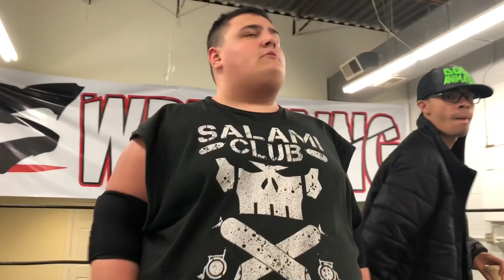GTS WRESTLING SUPERCARD EVENT!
GTS WRESTLING presents a WWE style pro wrestling gts heavyweight championship royal rumble challenge meltdown freakout, epic wwe finishing moves supercard and more in this professional wrestling ppv sports entertainment video!

This is not real. Its fictional comedic fantasy role play professional wrestling wwe style sports entertainment with fictional characters set in a fiction based story performing in an artistic nature for creative expression. Dont miss daily episodes from the greatest toy collector of all time, GRIM!